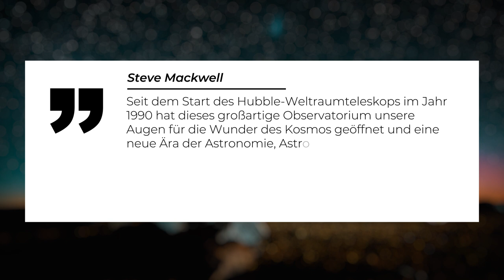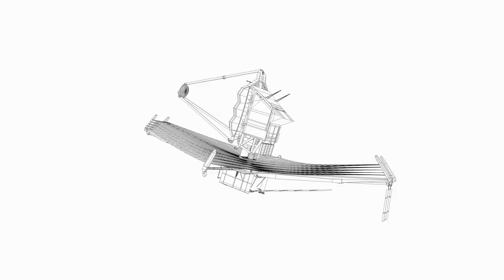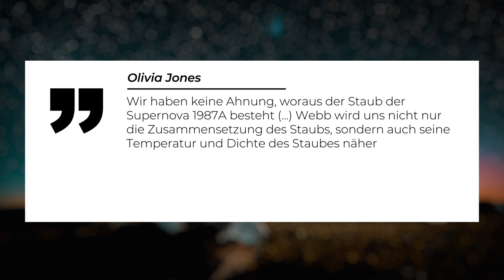Astronomische Revolution: Hubble wird 30 - Die 5 spektakulärsten Bilder!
Das Weltraumteleskop “Hubble” ist wirklich DER Star der Astronomie.  Es ist seit seinem Start in die Erdumlaufbahn quasi unser “Auge im All” und liefert uns mittlerweile bereits seit 30 Jahren immer wieder neue spektakuläre Einblicke und Bilder aus dem Universum! Sein Ende ist vorprogrammiert und auch ein möglicher Nachfolger steht schon fest.

0:00 Einführung und Erkenntnisse durch Hubble
1:51 So funktioniert Hubble
5:02 Hubbles beste Entdeckungen
6:29 Platz 5
7:10 Platz 4
7:49 Platz 3
8:32 Platz 2
9:20 Platz 1
10:08 Ende von Hubble
11:14 Nachfolger von Hubble

Skript: Christine Kirchhoff
Schnitt: Julian Zahn